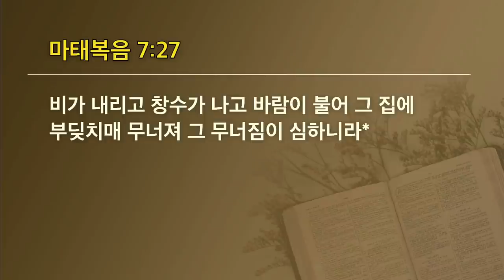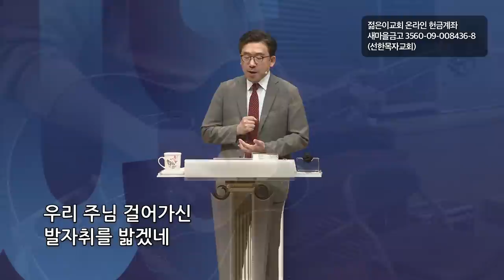[선한목자교회] 젊은이예배설교 2021년 09월 19일 | 당신은 정말 누구입니까? - 박우영 목사 [마태복음 7:15-27]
당신은 정말 누구입니까?  - 박우영 목사 [마태복음 7:15-27]